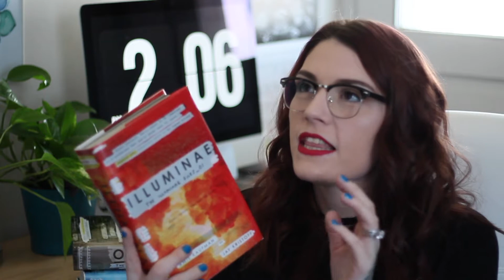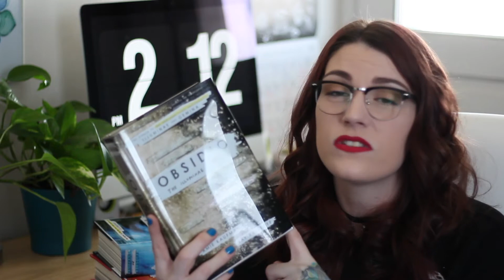The Illuminae Files| Series Review| Jes Reads Books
It's here! I am finally bringing you guys my review for the Illuminae Files! Hope you guys enjoy.

T W I T T E R: @jesreadsbooks